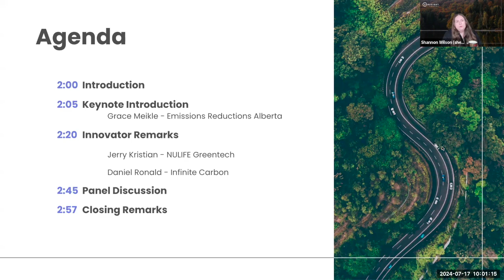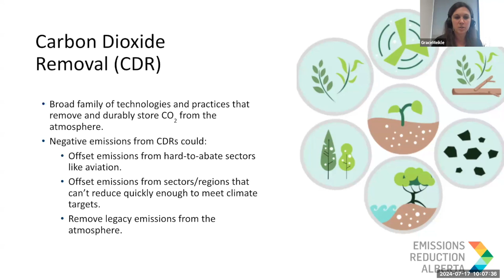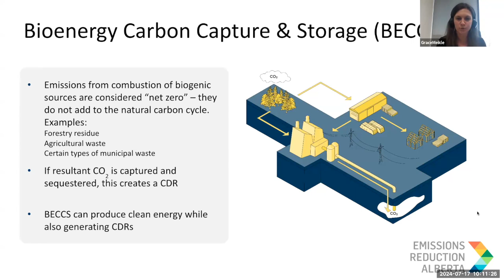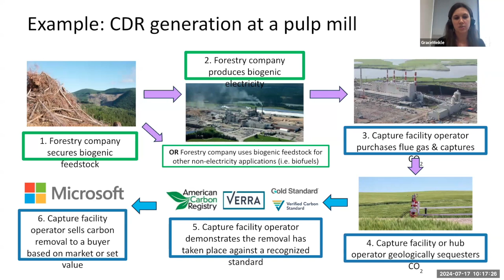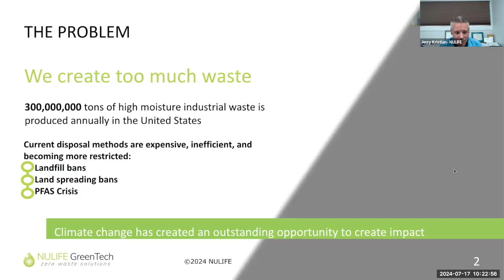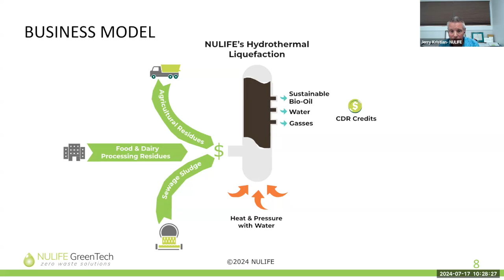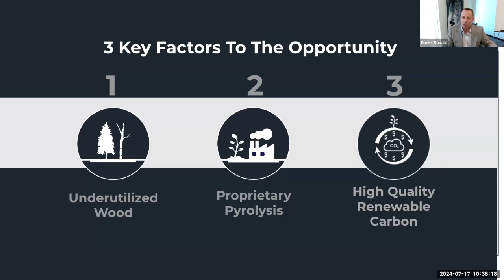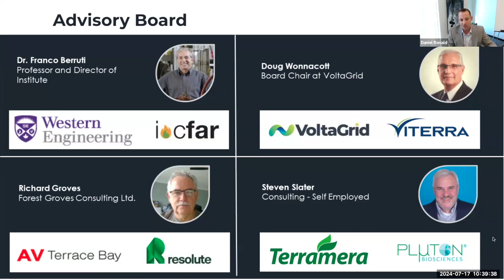Carbon Talks - Startup Showcase #2 - BECCS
Watch the second installment of our summer series showcasing startups working in different verticals of CCUS. In this session, we explored bioenergy, carbon capture, and storage (BECCS) and what makes these processes unique. With expertise from our keynote speaker Grace Meikle, learn about the challenges and opportunities in this vertical and discuss how Emissions Reductions Alberta (ERA) is working to further develop the CCUS sector. Hear from two of our carbonNEXT Innovators working to create a more sustainable future, and learn about their journey to commercialization and what inspired them to take on this challenge.